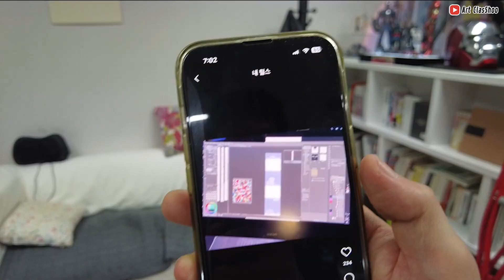Ai 가 웹툰작가를 대체 할 수 있나? / 천범식 작가2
저번에 이어 돼지우리의 천범식작가님과의 인터뷰 영상입니다.
오늘은 Ai와 여러가지 다른 이야기를 나눠봅니다 ^^
중간에 MZ라고 나오는데 MG인것 같습니다 ^^ 정정합니다.